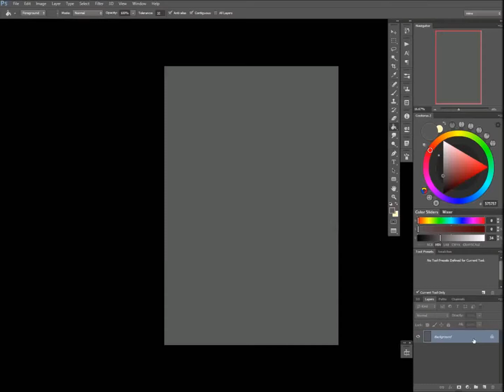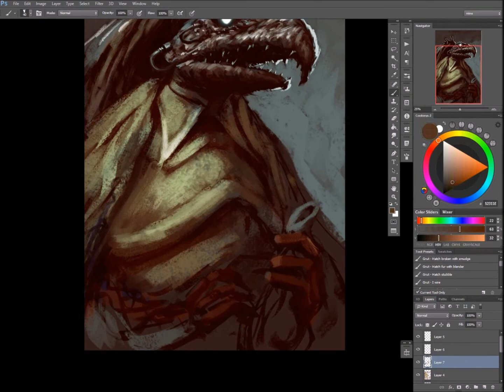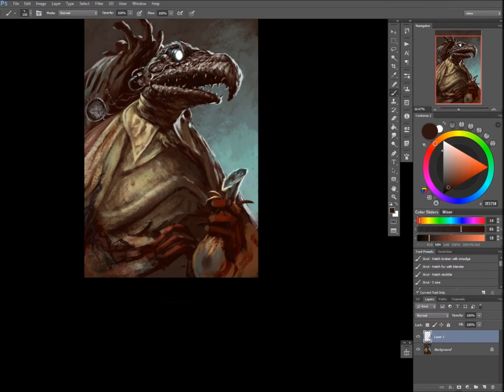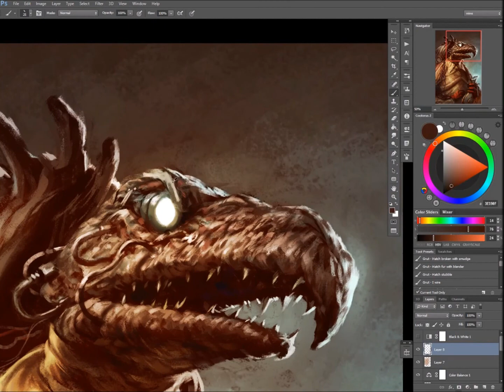digital art timelapse: skektek the Scientist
Tonight's stream results. 2 hour sketch. Some Dark Crystal fanart. I'll probably finish him up later.
I'm on Mon, Tue, and Wed at 7PM PST (and other random times).

thanks! More to come